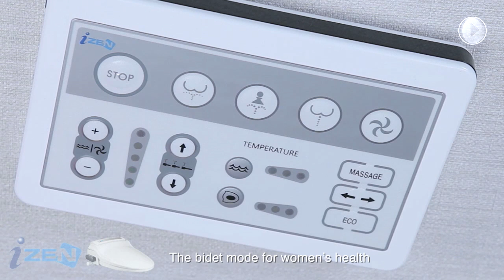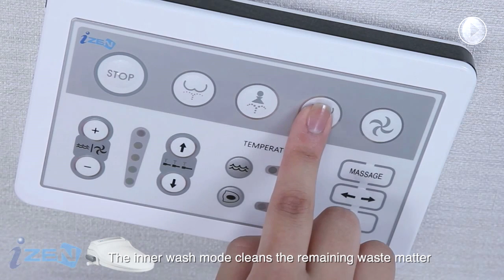iZEN Premium Electric Bidet Seat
Premium Quality Electric Bidet Seat made in South Korea to meet the Australian Watermark and Electrical Safety standard. Our bidets comes with 2-3 years official warranty. However we have bidets at ours, family and friends homes for almost 6 years without any issue whatsoever.

Once you use bidet you will find it hard to live without one. Have a nice day!